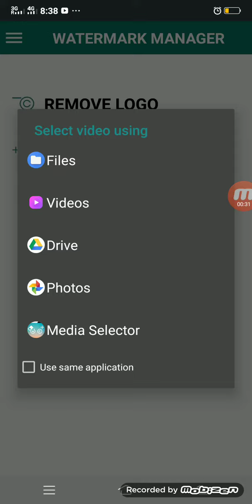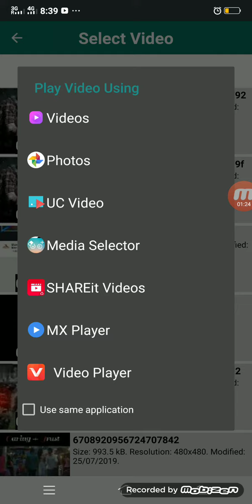Kisi bi video ka water mark remove kare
Remove water mark on any video easy too remove the water mark